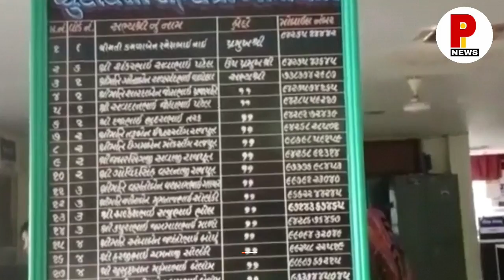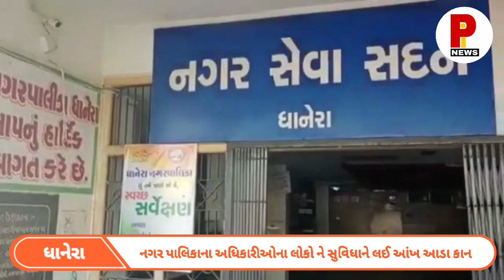ધાનેરા ન. પા. અધિકારીઓના લોકોને સુવિધાને લઇ આંખ આડા કાન